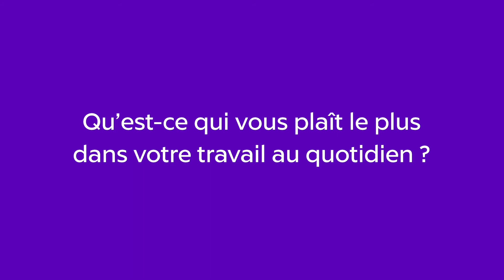Eric Pouplard - Responsable digital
Après une dizaine d’années d’expérience dans le secteur de la banque et de l’assurance, Eric Pouplard a rejoint notre siège pour animer les équipes chargées du digital. Enjeux de la transformation digitale, environnement de travail et modes de fonctionnement, il partage ses impressions sur le groupe RCI Bank and Services.